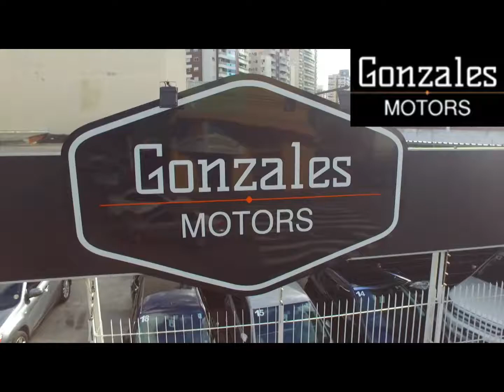Gonzales Motors - Revenda de Veículos em São José/SC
Comercio de carros seminovos.
Diversas opções de financiamentos
Venha nos visitar!
Av. Josué di Bernardi, 529
Campinas - São José/SC